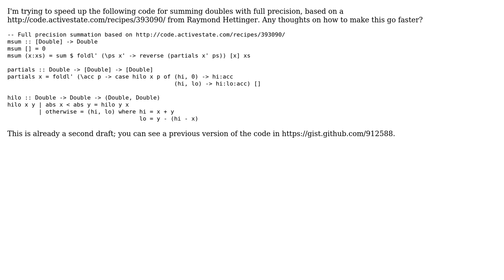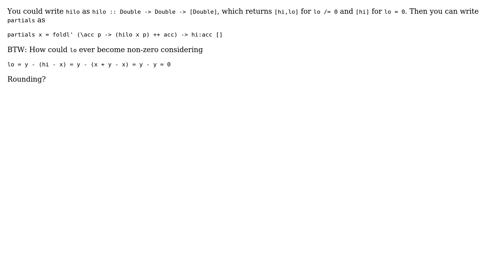Code Review: Full-precision summation in Haskell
With thanks & praise to God, and with thanks to the many people who have made this project possible! | Content (except music & images) licensed under CC BY-SA | Music | Images & others | With thanks to user Landei user jfager user Jamal and the Stack Exchange Network Trademarks are property of their respective owners. You are responsible for your own actions.